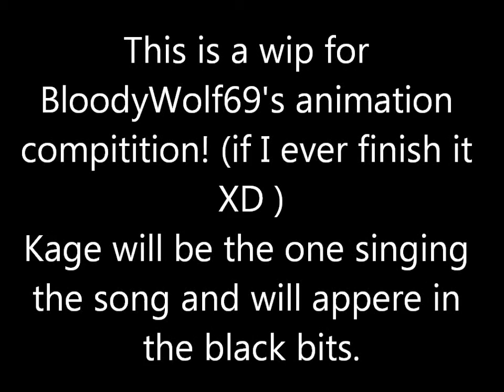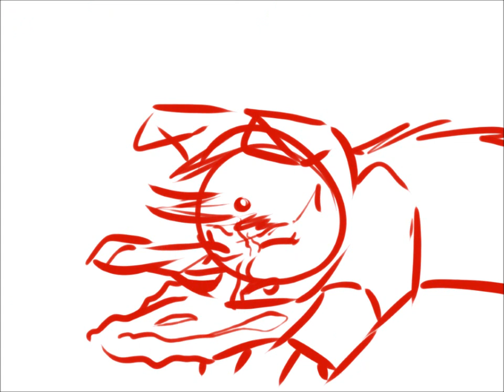gory demise wip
This is for BloodyWolf69's compitition. Hope I get it done on time! =P

Sorry for bad spelling :/